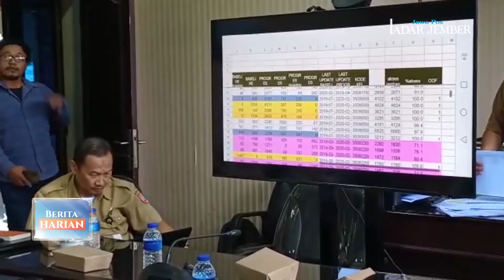Angka Stunting Jember Tertinggi se-Jatim, Penanganan Kurang Terkoordinasi - RADARJEMBER.ID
JEMBER - Dalam data Kemenkes RI, angka stunting Jember tercatat 34,9 persen atau setara 35 ribu balita/kelahiran. Dinkes Jember memiliki data berbeda, yakni sebanyak 12.000 dari 173.043 balita di Jember mengalami stunting atau mencapai 7,37 persen. Lalu di Dinsos Jember, menyajikan data lain yakni ada 30,244 balita rentan terkena stunting. Sementara DP3AKB Jember, juga menyajikan ada 132.235 keluarga berisiko stunting.
Jurnalis       : Maulana
Video           : Maulana
Voice Over  : Viona Alvioniza
Editor           : Rifki Bagus
Langganan selalu koran Jawa Pos Radar Jember.
Dapatkan update informasi terbaru dan teraktual di